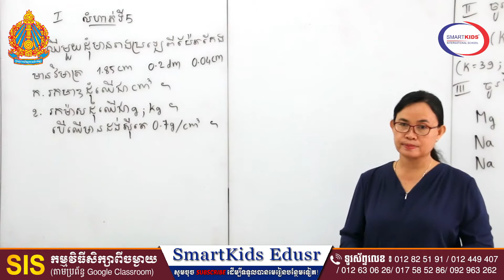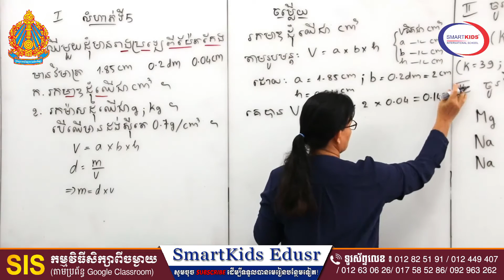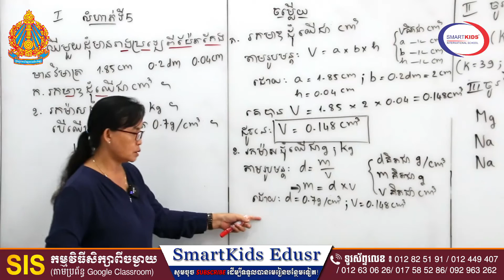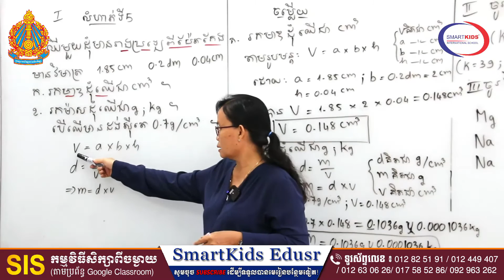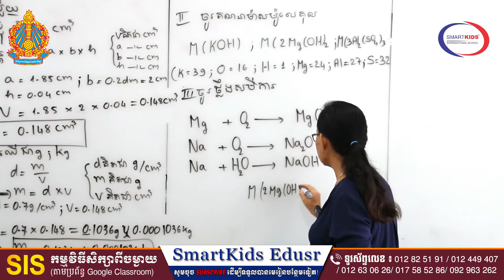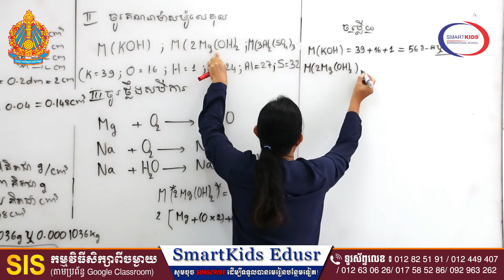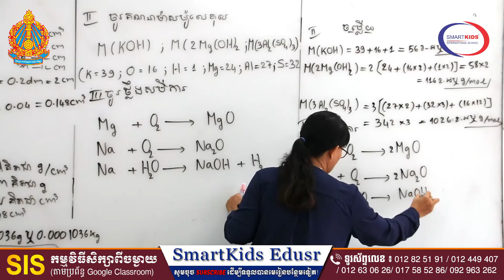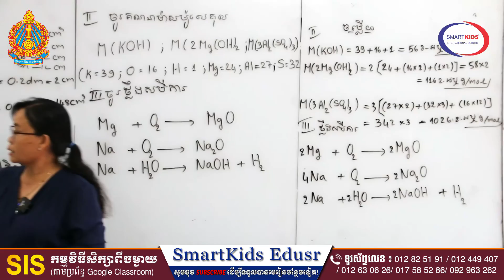គីមីវិទ្យា-មេរៀនរំលឹក-លំហាត់អនុវត្តន៍ទី៥-អ្នកគ្រូ សរ សោភា-ថ្នាក់ទី៧